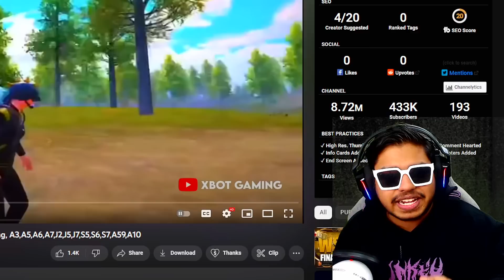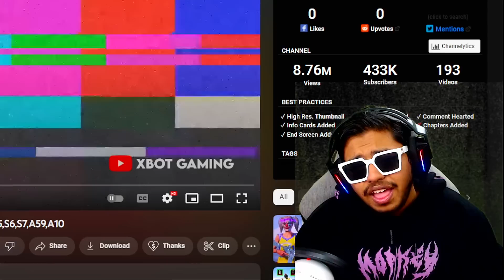Ocean Archlord vs Blood RAVEN vs PHARAOH vs Arcane Jester X-Suit BEST Moments in PUBG Mobile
Welcome back to Ocean Archlord vs Blood RAVEN vs PHARAOH vs Arcane Jester X-Suit BEST Moments in PUBG Mobile.

👉🏻DEVICE SPECS
• Brand: Ipad 2018 (6th Generation)
• RAM/ROM: 2GB/32GB
• Recorder: Elgato HD 60s
• Resolution: 1080p 60FPS
• Editor: Sony Vegas Pro
• Format: MP4
• Decorder: H.264
• BitRate: 10-40 Mbps